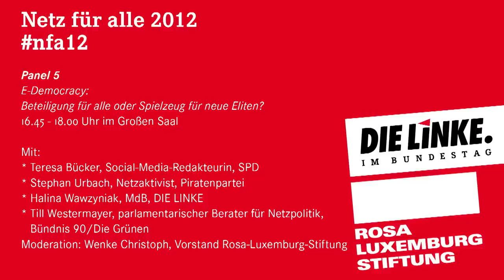E-Democracy: Beteiligung für alle oder Spielzeug für neue Eliten?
Panel 5 auf der Konferenz "Netz für alle" 2012.

Mit: Teresa Bücker (Social-Media-Redakteurin, SPD), Stephan Urbach (Netzaktivist, Piratenpartei), Halina Wawzyniak (MdB, DIE LINKE) und Till Westermayer (parlamentarischer Berater für Netzpolitik, Bündnis 90/Die Grünen). Moderation: Wenke Christoph (Vorstand Rosa-Luxemburg-Stiftung).

Das Internet ist nicht nur ein Transparenzmedium, sondern auch ein Dialog- und Mitmachmedium. E-Democracy bietet neue Möglichkeiten demokratischer Partizipation und Einbindung: Welche Potentiale und Grenzen besitzen Plattformen wie Liquid Feedback für die politische Meinungsbildung und Entscheidungsfindung? Hängen elektronische Formen direkter Demokratie "bildungsferne Schichten" konsequent von der Teilhabe an Demokratie ab? Sind sie lediglich ein Spielzeug für neue Eliten?